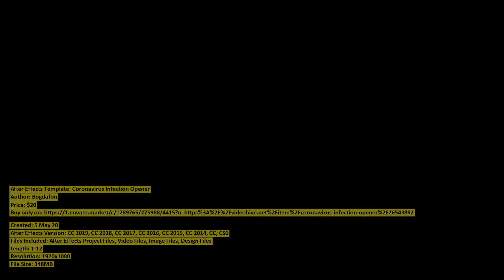Coronavirus Infection Opener | After Effects Template | VideoHive 26543892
Files Included: After Effects Project Files, Video Files, Image Files, Design Files
Length: 1:12
Resolution: 1920x1080

Category: (video-displays)

Description: Template Features: Watch in Full HD HERE: VIMEO or YOUTUBE After Effects CS6 And Above Full HD 1920x1080 Modular Str...
Dear author Bogdafon, if you believe any that the use of the project preview on this channel are not legitimate, please write to e-mail and we will delete your video within 24 hours.